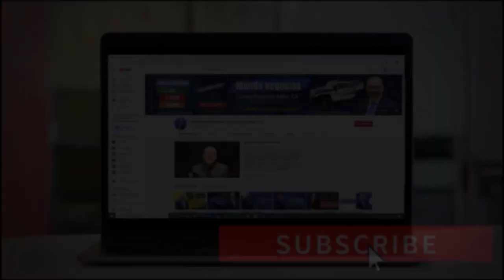📈MARKET SEGMENTATION - SEGMENTACIÓN DEL MERCADO | MARKETING DIGITAL 2021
►Cuando un negocio segmenta de la forma correcta su mercado, obtendrá muchas ventajas. Según estudios el 81% de empresas que hicieron la segmentación aumentaron sus ganancias. Si usted desea aprender todo sobre este tema, no se despegue de su pantalla. Bienvenidos!

PÁGINA OFICIAL DE CARLOS RAMIREZ EN FACEBOOK